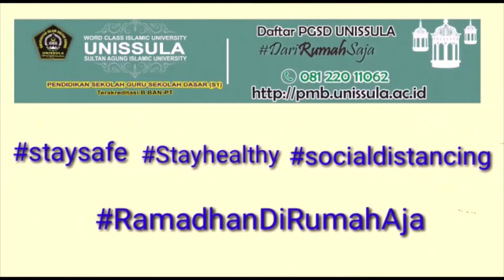My Lecture Story : Membuat Es Gabus Jadul Legendaris _PGSD UNISSULA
Berbagi pengalaman membuat jajan jadul yang perlu dilestarikan. ES Gabus Jadul Legendaris by Ibu Sari Yustiana, M.Pd Dosen PGSD Unissula. Mudah untuk dibuat dan tentu enak rasanya. Semoga bermanfaat, selamat mencoba...